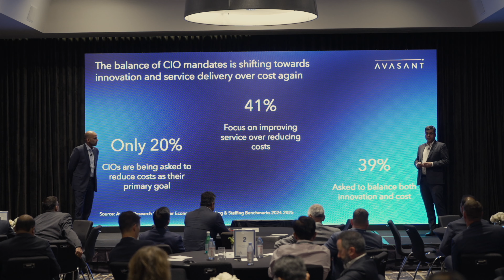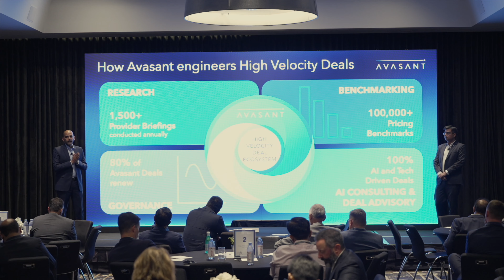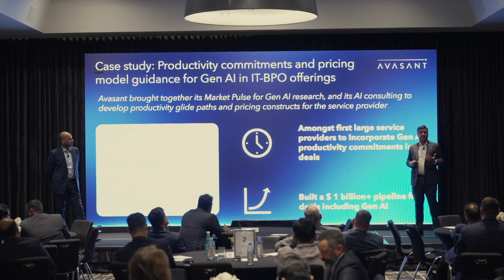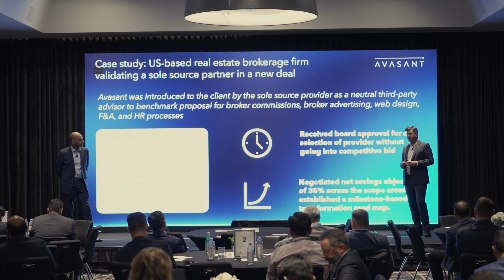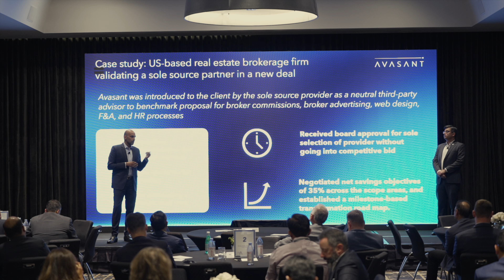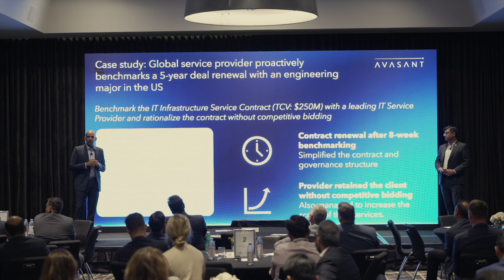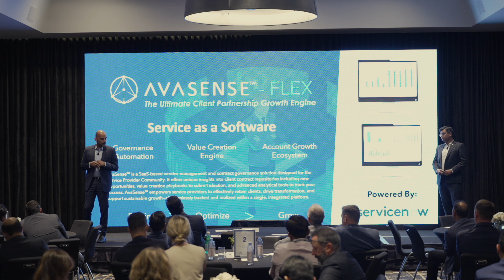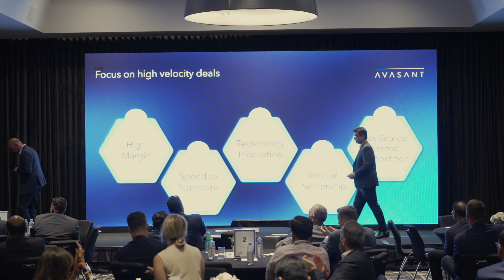PC 2024 | Shaping High Velocity Deals: From Market Intelligence to Winning Strategies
Akshay Khanna - Managing Partner, Avasant
Swapnil Bhatnagar - Partner, Avasant